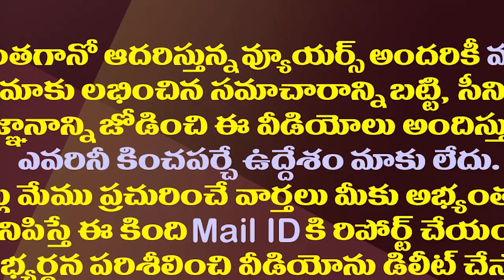అచ్చెన్ననోట అబద్ధాలు తన్నుకుని వస్తాయన్నా.!| Why Atchannaidu Telling This Lies On Amaravati Capital?